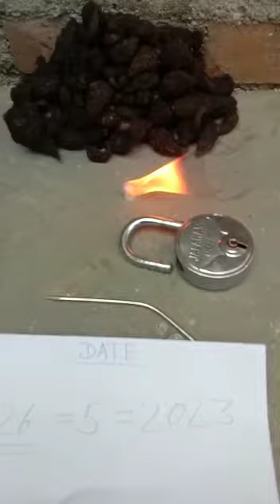9665757966 Kala haldi is number per phone laga call me